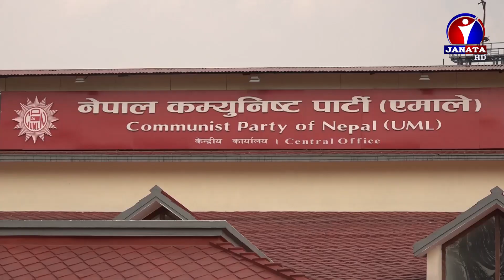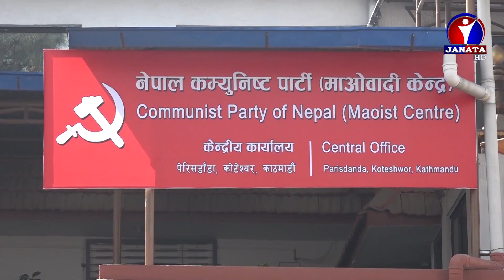प्रतिनिधि सभा पुनःस्थापना पछि प्रधानमन्त्री केपी शर्मा ओलीको विकल्प खोज्ने प्रयास || News Report